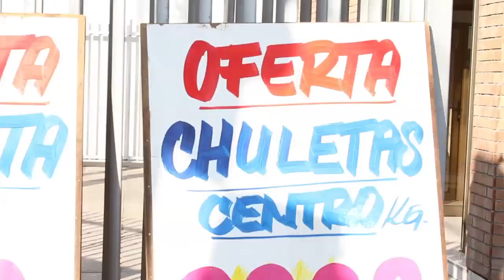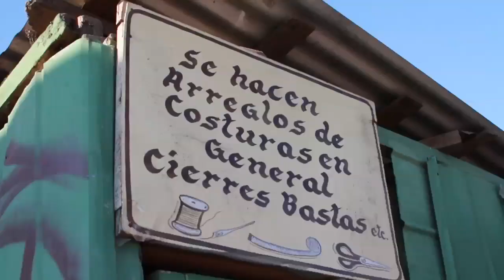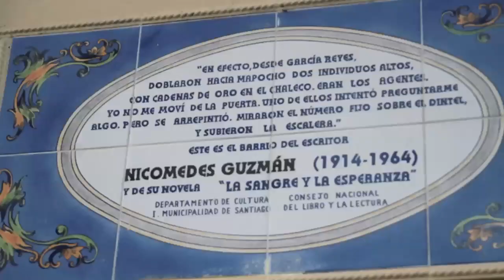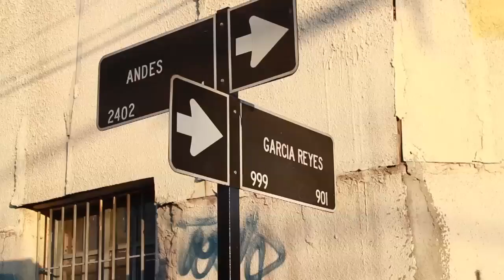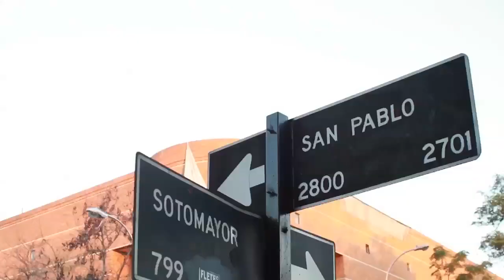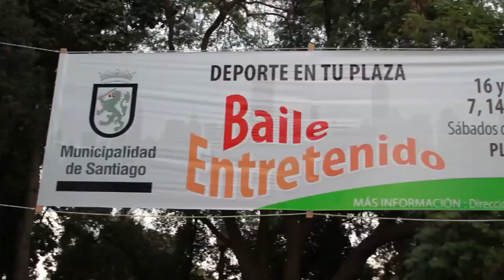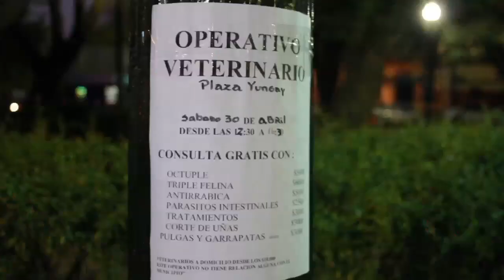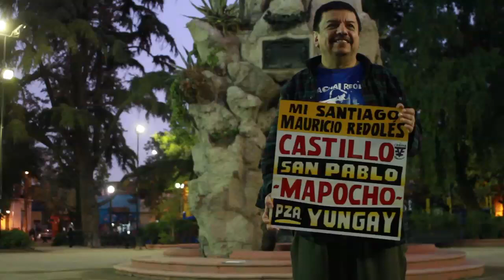Trazo mi ciudad - Mauricio Redolés - Santiago - Chile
Trazo mi ciudad
Capítulo 8: Mauricio Redolés.
Santiago, Chile.
15/05/11.